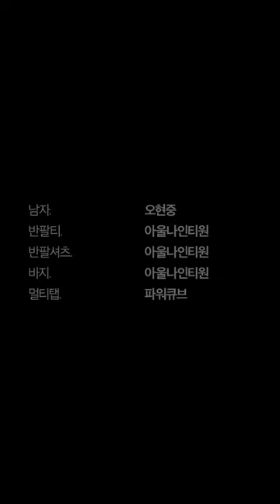[그남자그여자] ep07 우선순위 | Him. 오현중